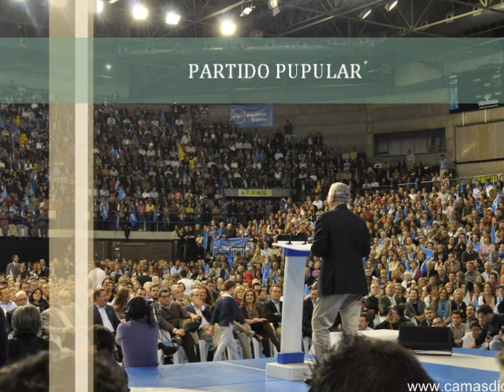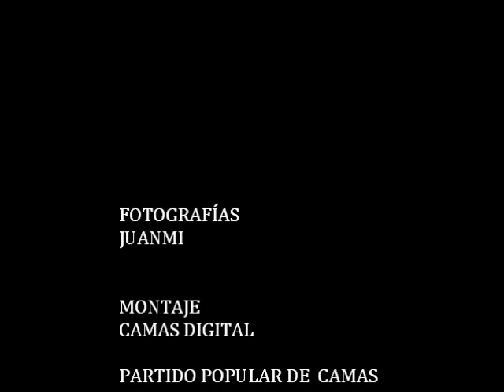Partido popular de camas mitin en Sevilla con Rajoy. TELEVISIÓN DE CAMAS SEVILLA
Galería de fotos e intervención de Mariano Rajoy en Sevilla el 17/11/2011.
VIDEO DEL PARTIDO POPULAR DE CAMAS ESPECIAL ELECCIONES 2011